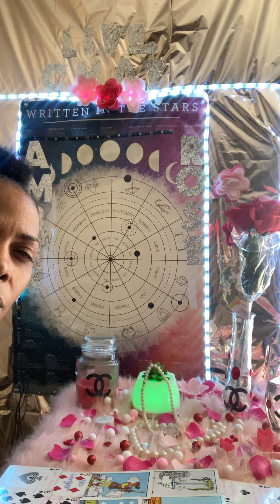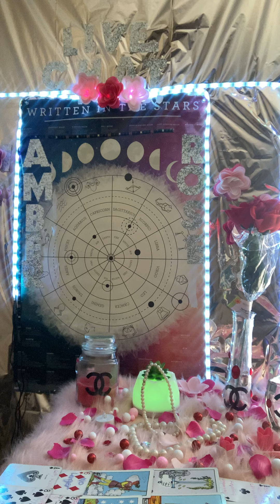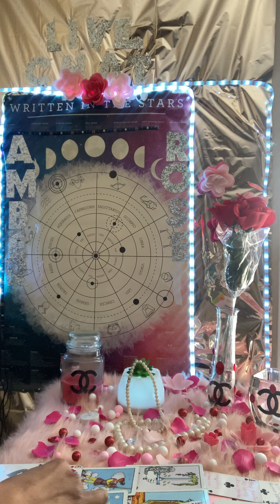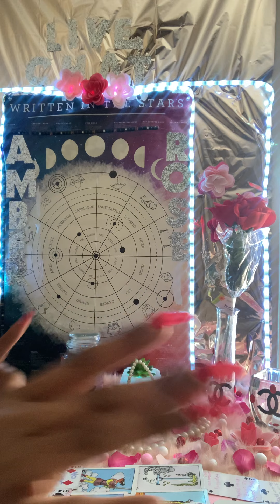Leo ♌️: Somebody smelt the scent of someone else’s perfume ! (3rd.) Party!